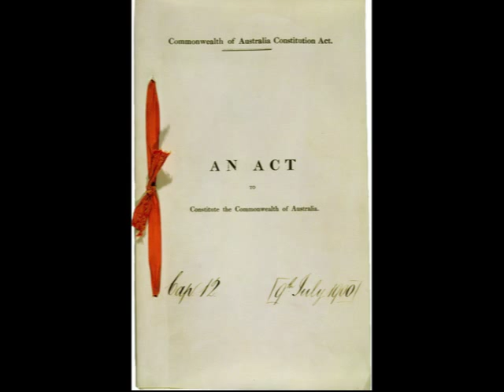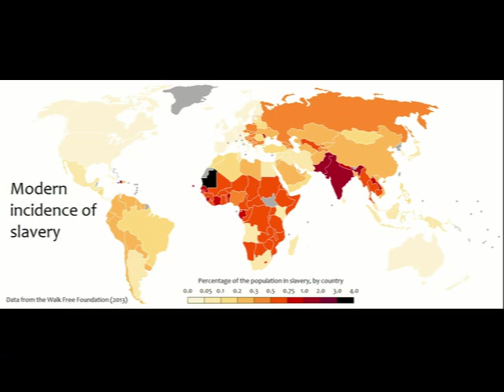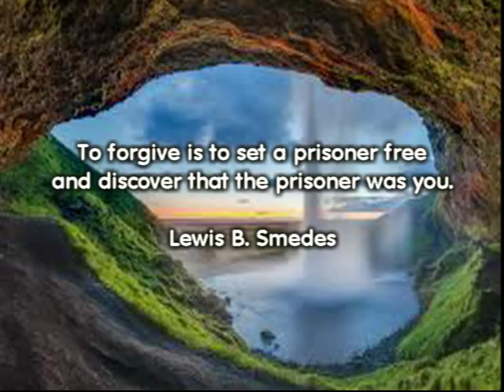What is Freedom?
When we speak of freedom and law we must remember that there is a supreme law of liberty and it is found in the Bible. What is it? What is freedom?